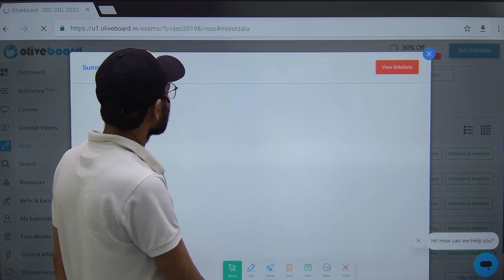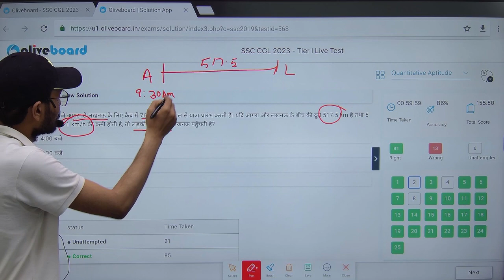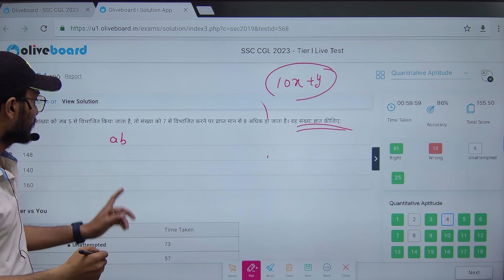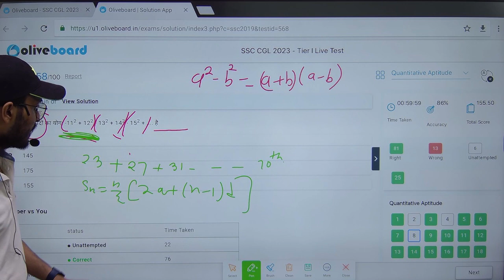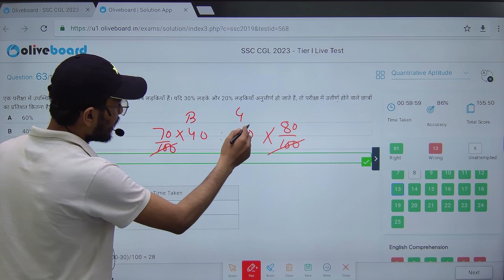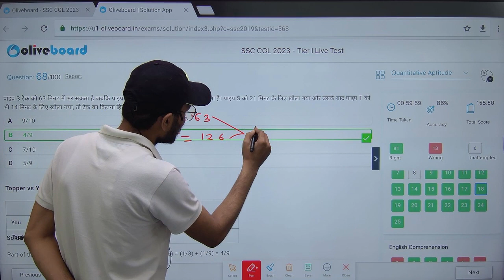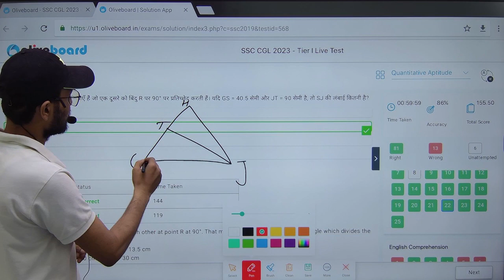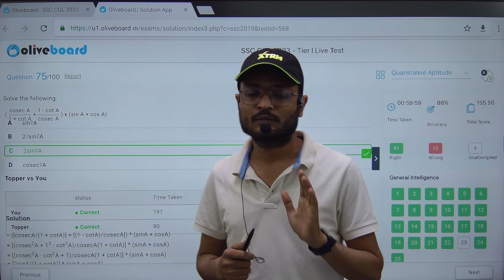OLIVE BOARD LIVE TEST SOLUTION || SSC CGL 6-7 may 2023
FOUNDATION BATCH ON AP0p
ENGLISH FOUNDATION BATCH LINK:- Here’s a course you might like: ENGLISH SPECIAL -  EC01 BY ABHISHEK SIR(AB SIR)

BIHAR SSC CGL -3(MATHS) BATCH LINK:-Here’s a course you might like: बिहार सचिवालय (BSSC) ग्रेजुएट लेवल 2022, COMPLETE MATHS INCLUDING PREVIOUS YEAR QUESTIONS by Rajiv Ranjan Prasad